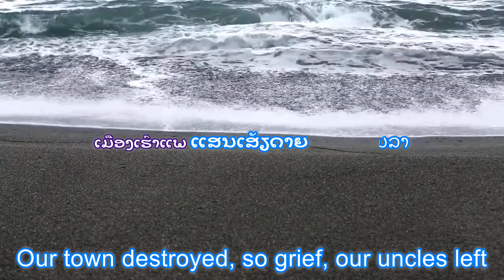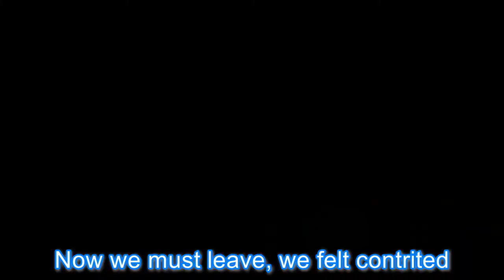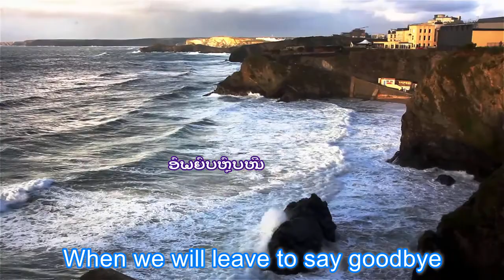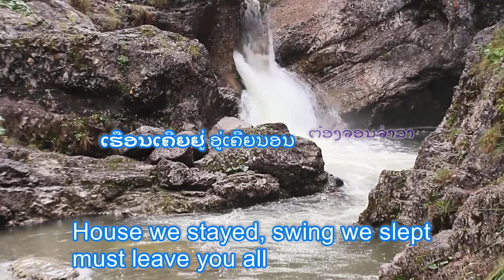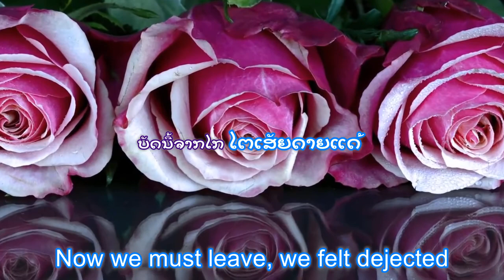Lao Music Video. ໄທດຳລຳພັນ. ບົດປະພັນຂອງ ສນອງ ອຸ່ນວົງ.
Lao Music Video. ໄທດຳລຳພັນ.
ບົດປະພັນຂອງ ສນອງ ອຸ່ນວົງ.
ຈັດສຽງດົນຕີໂດຍ ພົງດາວົງ.